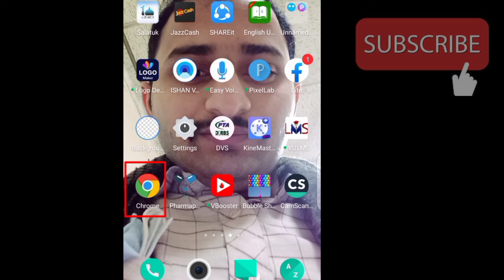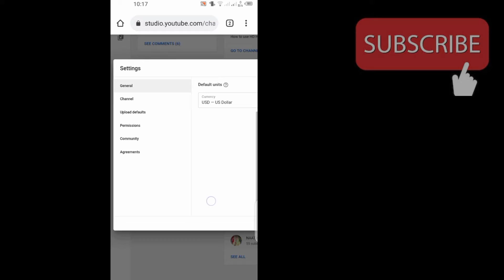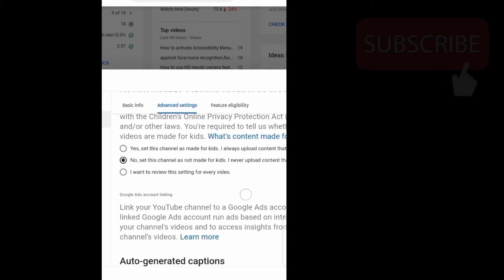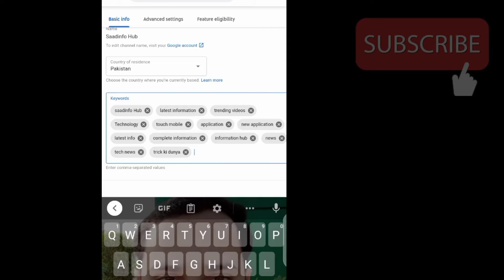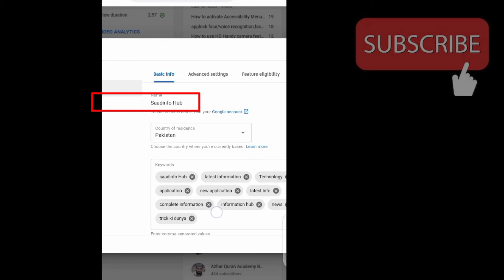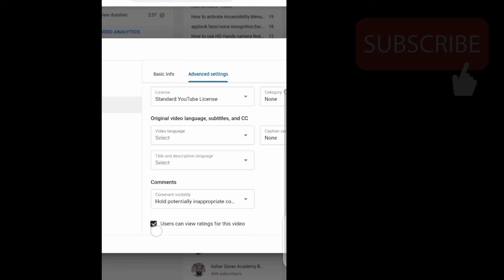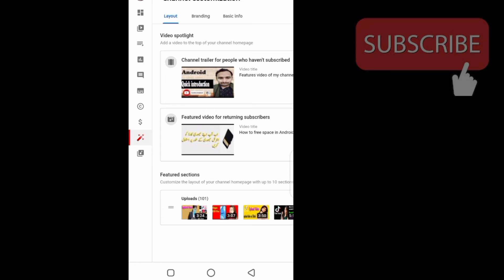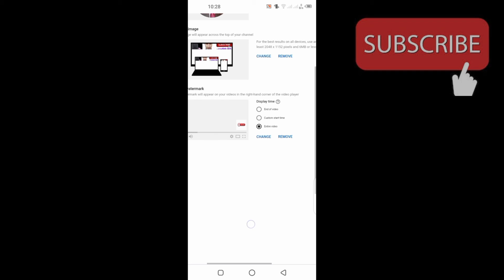Youtube channel new settings 2021| youtube channel settings in urdu/Hindi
in this video Youtube channel new settings 2021 |youtube channel settings|  youtube channel settings in urdu/Hindi
saad urdu stories